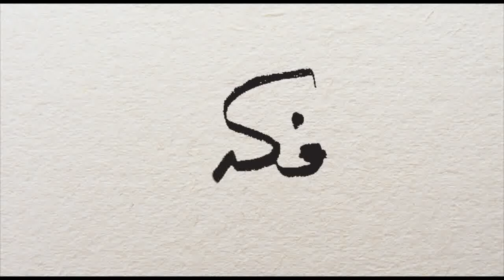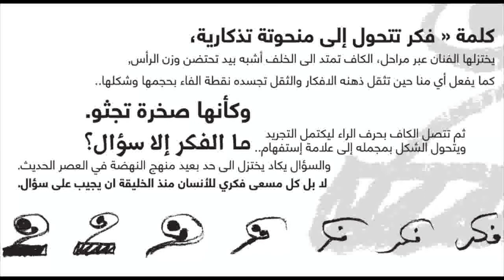FIKR trophy animation.flv